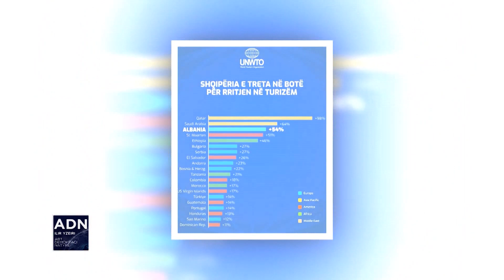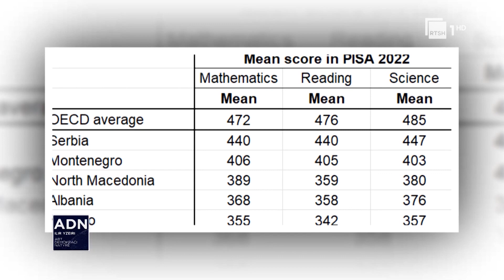Një kartolinë e vonuar urimi për Vitin e Ri 2024, koment nga Ilir Yzeiri | ADN